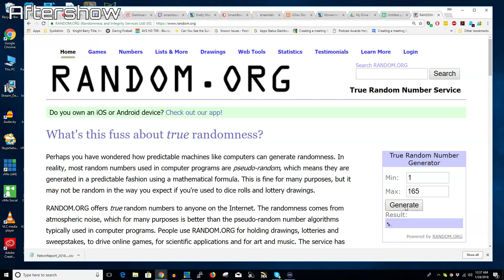David Feldberg, Jennifer Allen & Steve Dodge, Paul Ulibarri - Podcast #179